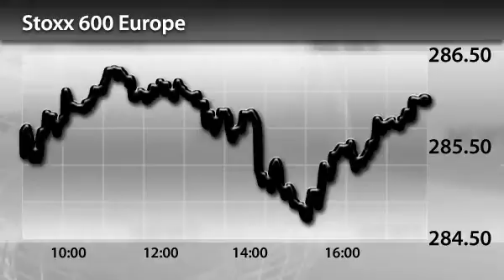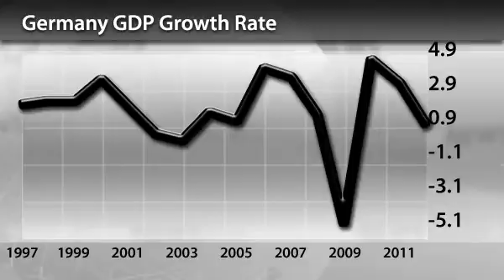InstaForex News 16 January. European stocks flat on Tuesday